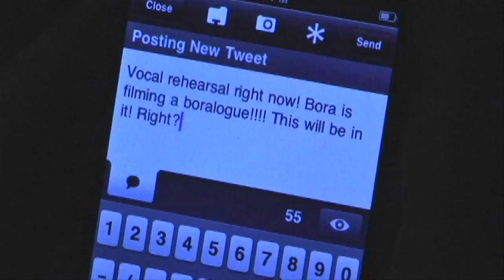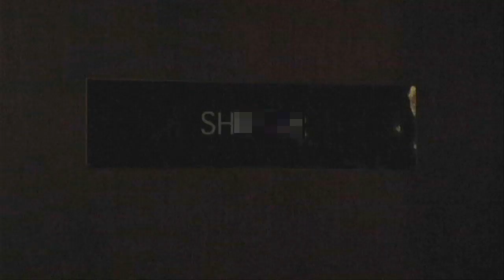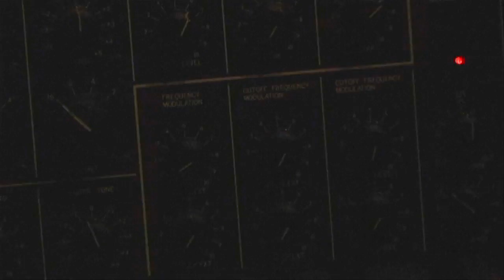BORALOGUE V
Bora documents Tally Hall in the studio.

October-November 2009